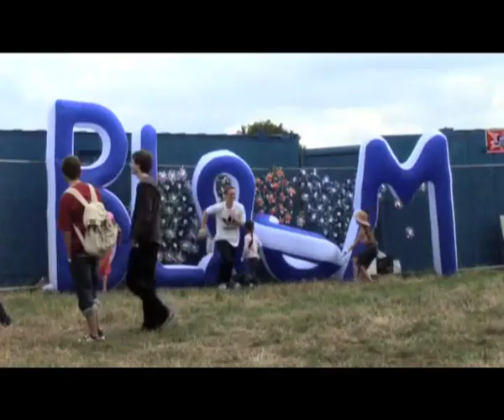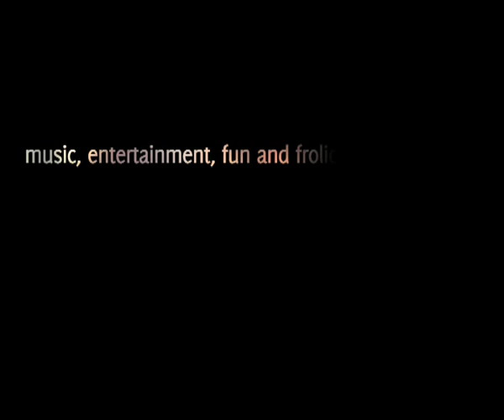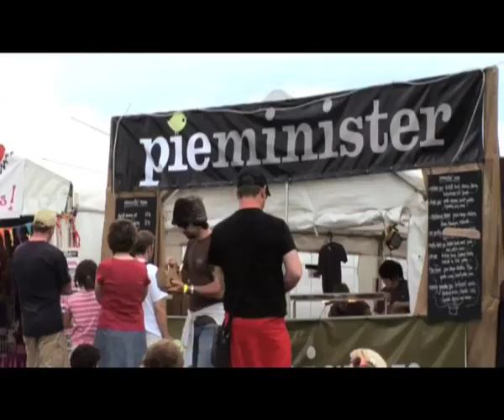Beardyman & Roni Size reprasentz, Dynamite MC Interviews @ Bloom 2008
Five|on|One bring you all the highlights from Bloom Festival 2008.